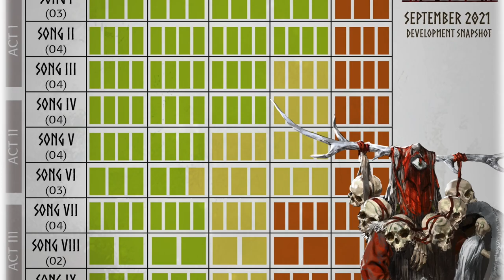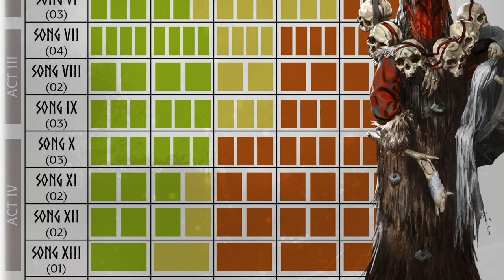MG Newscast, Episode 73: September 28, 2021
Timestamps:
0:00 - Video Begins
0:09 - Intro
0:27 - General News
1:20 - Time of Legends: Joan of Arc
4:14 - SteamWatchers
4:54 - HEL: The Last Saga
7:10 - Enchanters and Enchanters: Darklands
11:34 - Outro

Links:
SteamWatchers Live FAQ (English):

Quackalope Content with Sam:
Interviewing Sam Healey "...I was too critical":